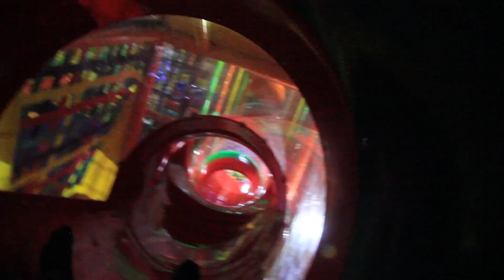Огромные горки и трехэтажные лабиринты Замания Вавилон Игры на детской площадке часть 2 Playground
Это вторая часть наших игр на игровой площадке в тц Вавилон.
Наш отзыв, плюсы и минусы этого парка в описании к первой части видео.

Друзья мы выиграли билет на семейное посещение любого парка развлечений Замания.
И вот мы отправились на игровую площадку в тц Вавилон. Это новый парк и мы там еще не были.
Здесь мы классно провели время прыгали на батутах, лазили по трех этажным лабиринтам с горками, участвовали в шоу Фиксиков, прокатились с огромной и страшной горки - "Вулкан", лазили в крутейшем веревочном лабиринте и сами прошли веревочный парк на сваях.